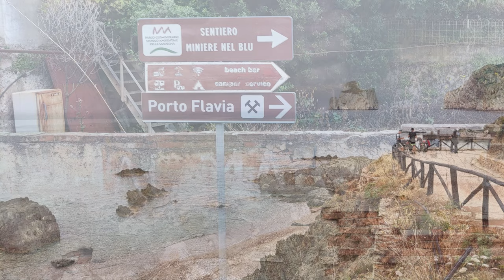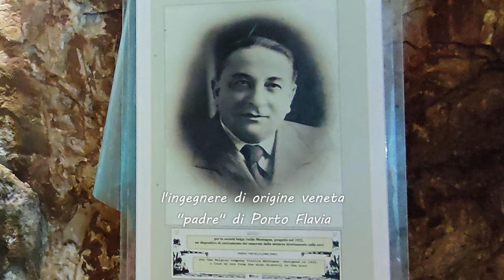PORTO FLAVIA Sardegna mag 2023